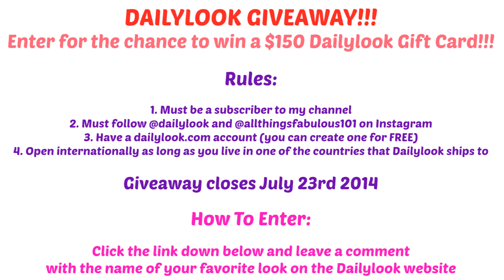Summer 2014 Shoe Lookbook | Sandals +GIVEAWAY!!!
WATCH IN 1080p HD, FOR BEST VIEWING QUALITY :)

Enter for the chance to win a $150 Dailylook Gift Card!!!

Rules:

2. Must follow @dailylook and @allthingsfabulous101 on Instagram
4. Open internationally as long as you live in one of the countries that Dailylook ships to

HIGH HEEL ANKLE BOOT SANDAL | Zara
HIGH HEEL SANDAL WITH METALLIC ANKLE STRAP | Zara

{Girl Talk} Things I'm Loving | Makeup, Body, Hygiene, Fragrances, Fashion

Thank you so much for taking the time to watch my videos! I appreciate all of your support from the bottom of my heart!!! A lot of things would not have been possible if it wasn't for all of you watching and supporting my videos and my channel.

STAY FABULOUS!
XOXO